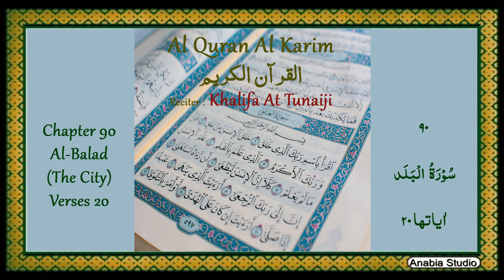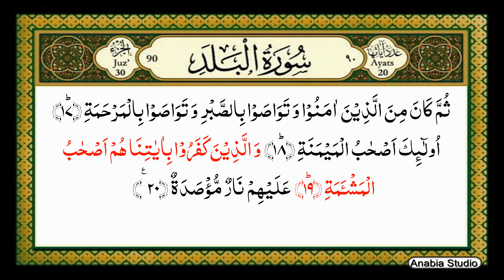090 Al Balad (Arabic)